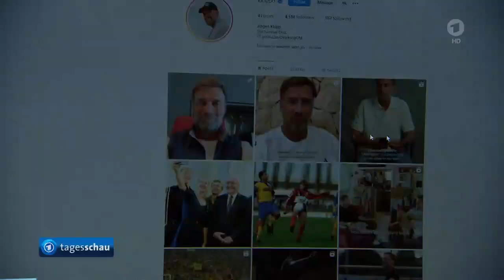Jürgen Klopp wird Fußball-Chef bei Red Bull,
Ein cooler Move von Red Bull einen der Besten für sich zu verpflichten.
Als Fußballchef - "Head of Global Soccer" verspricht sich die Getränkemarke einen Wertzuwachs ihres ohnehin bedeutenden Markenkerns.